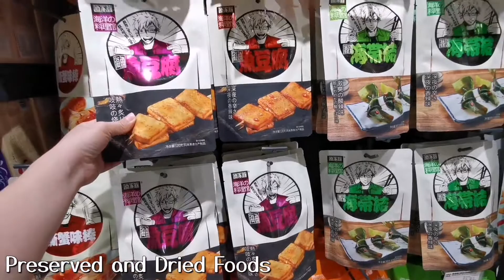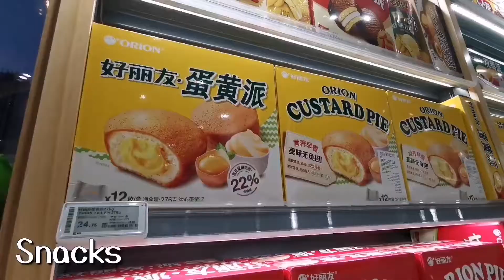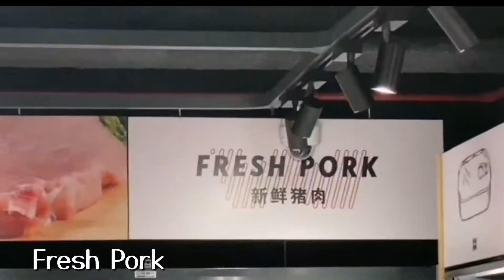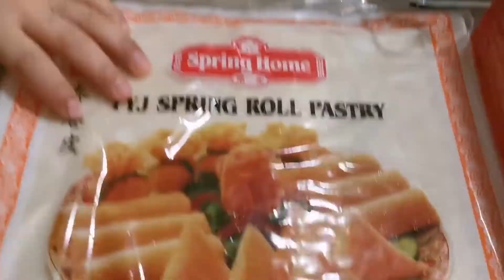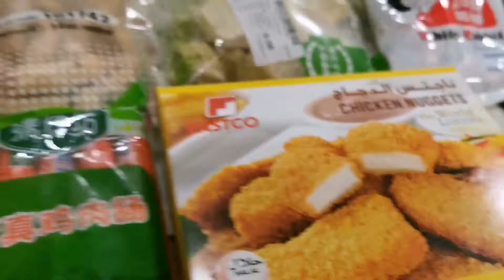WEMART (WENCHAO) | BIGGEST ASIAN HYPERMARKET IN ABU DHABI UAE | TOUR INSIDE WEMART |vlog20 | eyah sy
WEMART (WENCHAO) hypermarket |  BIGGEST ASIAN HYPERMARKET IN ABU DHABI UAE | TOUR INSIDE WEMART

Whats inside the Wemart?